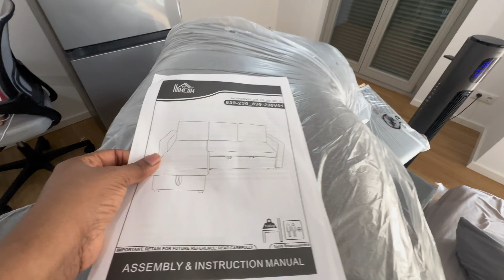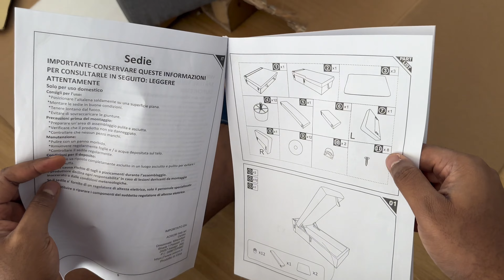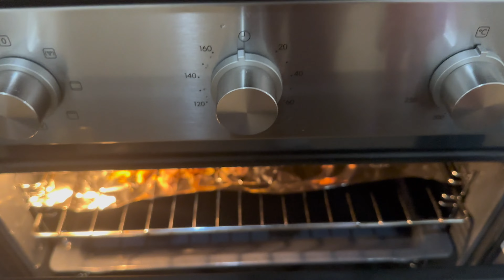Weekend Vlog: Unboxing| House Party| Cooking | Groceries| Nigerian 🇳🇬 Living in Germany 🇩🇪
In this video, I share some favourite things to do in Germany over the weekend. From cooking a delicious African meal (AKA Akara and custard recipe in the morning) to satisfying my sharwama cravings,  to enjoying a weekend with friends!

I also did some grocery shopping at Rewe supermarket in Germany and then did an unboxing for my new apartment in Germany. If you're looking to experience the weekend life in Germany (Berlin); a weekend full of fun and relaxation, check out this video!

Selfie Stick Tripod
LED Ring Light with Tripod Mobile Phone

Until next time, bye for now! ☺️

Free Music for Videos 👉 Music by Mr Tav - Lazy Summer (feat. Francesco Capuani)